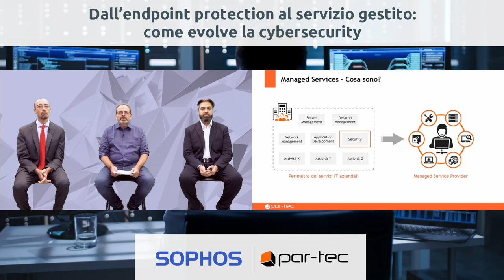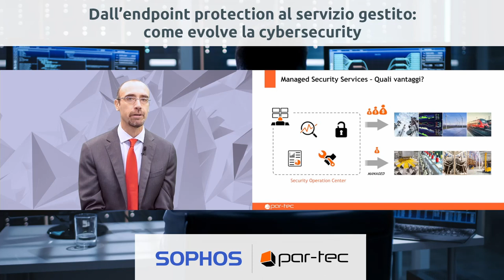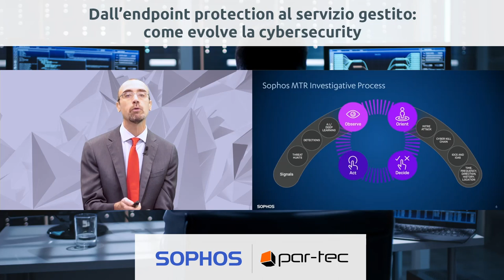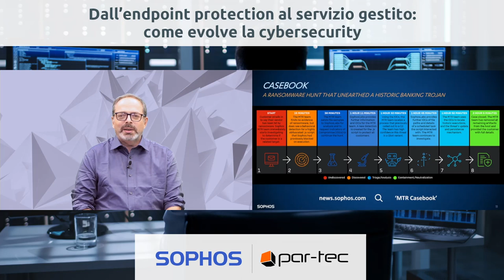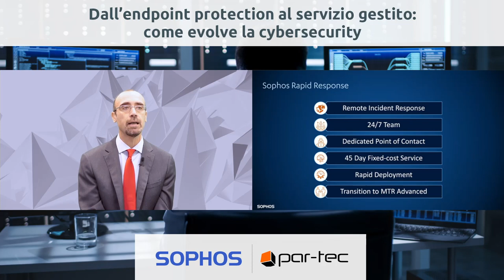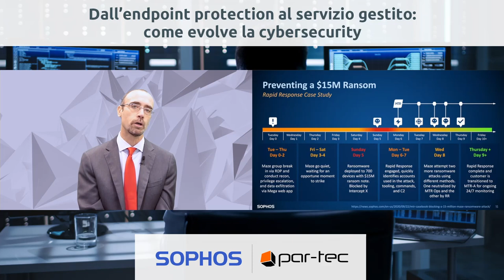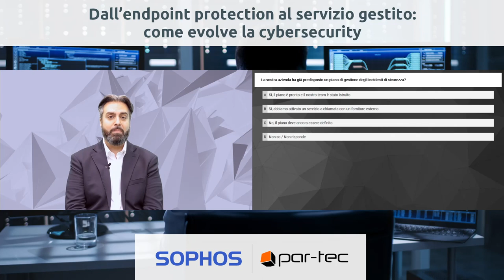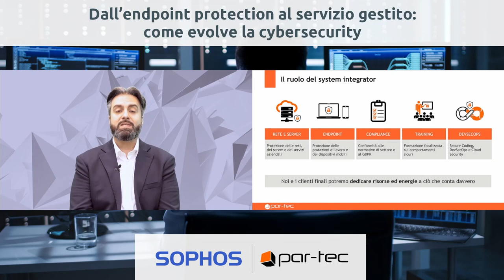Webinar 18 nov 2021 - Dall’endpoint protection al servizio gestito: come evolve la cybersecurity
Il TechAdvisor Michelangelo Uberti e Walter Narisoni, Sales Engineer Manager di Sophos, moderati dal giornalista Francesco Pignatelli, hanno spiegato come difendersi dalle moderne minacce informatiche mediante i nuovi servizi gestiti di cybersecurity.

I punti trattati da Michelangelo sono:
- Managed Services - Cosa sono?
- Managed Security Services - Un esempio concreto
- Dal prodotto al servizio
- Managed Security Services - Quali vantaggi?
- Il ruolo del system integrator

Durante il suo intervento, Walter ha parlato di:
- What is Managed Detection and Response?
- Expert Threat Response
- Sophos MTR Investigative Process
- Response Modes
- MTR Service Offerings
- MTR Case Study
- Sophos Rapid Response
- Rapid Response Process
- Rapid Response Case Study
- Sophos Managed Detection & Response Services

Per saperne di più, scaricate le slide e guardate la registrazione del webinar su